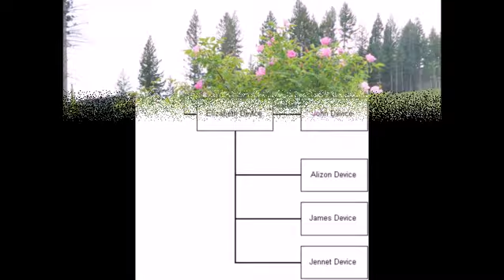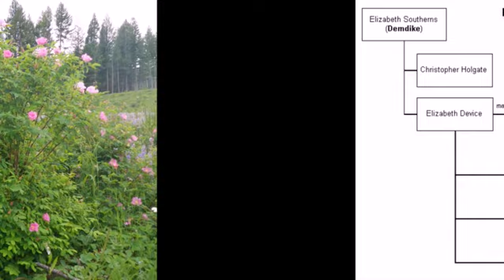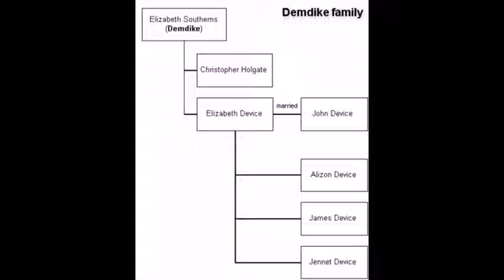The Golden Girls of Pendle in the 1600s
The Random Jottings of Donald Jay from Nelson in Pendle.

This is how it should have gone down?.

In the quaint countryside of Pendle, nestled in the heart of England, lived two remarkable women named Anne Whittle, known as Old Mother Chattox, and Elizabeth Southern, referred to as Old Mother Demdike. These two women were the embodiment of the rich traditions and knowledge passed down through generations, earning them the reputation as the Golden Girls of the Pendle area.
Anne and Elizabeth were descendants of a long line of intuitive healers, whose expertise and wisdom had been passed down from their grandmothers to their mothers and finally to them. They possessed a deep connection with Mother Nature and her healing powers, using herbs, remedies, and ancient techniques to alleviate the sufferings of their community.
Their skills were diverse and encompassed various aspects of holistic healthcare. The Golden Girls were renowned as skilled midwives, offering comfort and support to expectant mothers during childbirth. Their gentle hands brought countless babies into the world, ensuring the safety and well-being of both mother and child.
But their healing abilities extended far beyond the birthing chamber. The women were tireless in their efforts to aid the sick, whether human or animal. They had a deep understanding of the intricate connections between the natural world and human health, harnessing the power of herbs and plants to treat a myriad of ailments. From simple fevers to more complex illnesses, they were revered for their ability to restore health and vitality.
In the quiet solitude of their cottage, surrounded by lush herb gardens, Anne and Elizabeth spent hours concocting remedies and potions. They would carefully gather herbs from the countryside, venturing into the wilderness with baskets in hand, searching for hidden treasures of nature's pharmacy. Each herb they collected held a purpose, a secret remedy waiting to be discovered.
The Golden Girls believed in the power of prevention and emphasized the importance of dietary therapy. They encouraged their community to embrace natural, wholesome foods, fostering a deep connection with the land and its bountiful offerings. By educating others about the benefits of a balanced diet and herbal supplementation, they aimed to prevent illness before it took hold.
But their path was not without obstacles. In an era when traditional healers faced suspicion and persecution, the Golden Girls had their fair share of challenges. Accusations of witchcraft and heresy loomed over them, fueled by the fear and ignorance of the times. However, the Golden Girls' genuine intentions and unwavering dedication to healing prevailed, as they continued to do justice to the memory of the countless women before them who simply sought to heal the sick.
As the years passed, Anne and Elizabeth became cherished figures in their community. Their compassion, wisdom, and unwavering commitment to their calling earned them the respect and gratitude of all who sought their aid. They were seen as pillars of strength and knowledge, embodying the legacy of the women who came before them.
The Golden Girls of the Pendle area left an indelible mark on the history of healing in their region. Their legacy lives on in the stories whispered among the villagers, passed down from generation to generation. The memory of Anne Whittle, Old Mother Chattox, and Elizabeth Southern, Old Mother Demdike, remains a testament to the enduring power of the human spirit and the transformative abilities of nature's remedies. Their story serves as a reminder to honour and cherish the wisdom of those who dedicate their lives to easing the suffering of others and nurturing the delicate balance between humanity and the natural world.

By Donald Jay